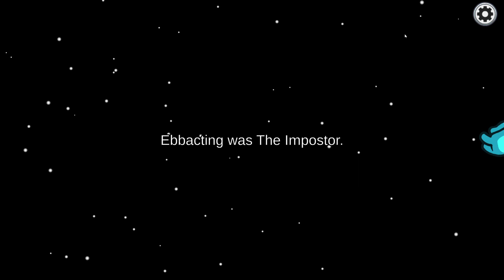Among Us gameplay #2